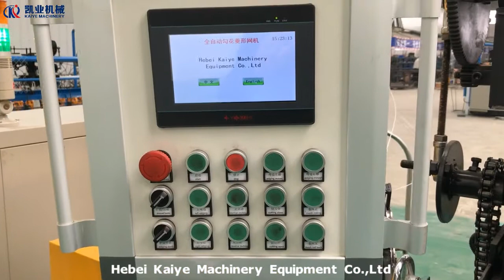New type heavy automatic chain link fence machine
Mechanical specifications :
1️⃣Wire diameter : 2.0-4.0 mm
2️⃣Mesh hole size : 30-100 mm
3️⃣Machine width : 1000 mm-3000 mm
4️⃣Mesh edge type : Knuckled and twisted
5️⃣Use compacting machine to make it into rolls
6️⃣The tensile scope of the wire 300-500N/ M2 ㎡
7️⃣Production speed : 80-180 square meter/ hour
8️⃣Voltage: 220V /380V /415V /440V /customized
9️⃣Advantage: Automatic adjustment of mesh width

Hebei Kaiye Machinery Equipment Co.,Ltd
Manager : Mary Jiang
Factory Add : Xutuan Industrial Zone ,Anping ,Hebei ,China.